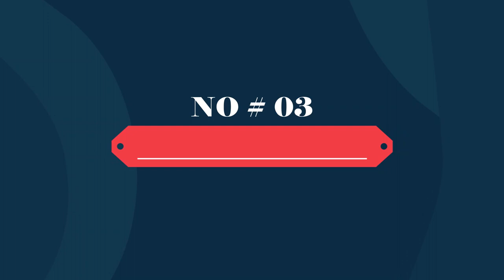Presa Canario Cross | Most Dangerous Presa Canario Cross Breed Dogs That Are Not Good For Kids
We will remove your content with in 24 hours